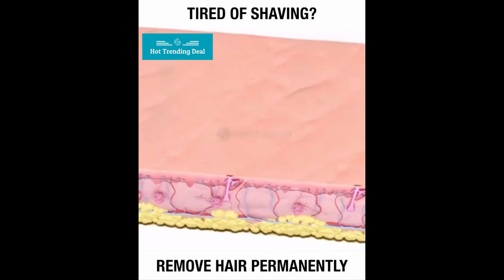Amazing! Painless Hair Remover!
Find Out How I Never Have to Wax or Shave Again! 😍
Pain FREE and Leaves NO INGROWN HAIRS!